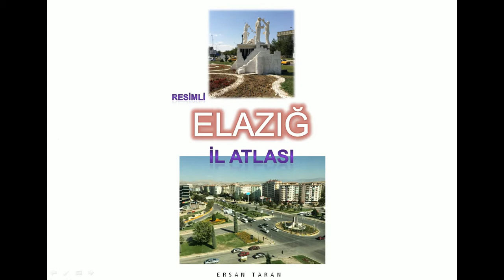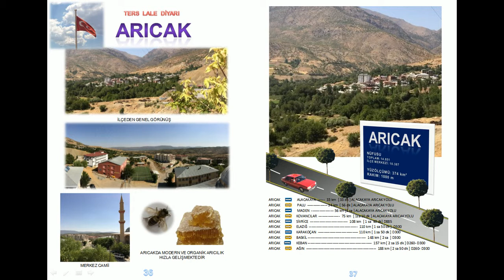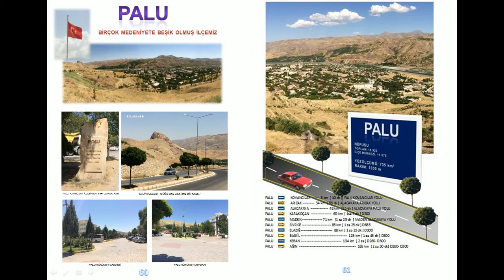KARAKOÇAN HARİTASI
KARAKOÇAN (ELAZIĞ) İLÇEMİZİN HARİTA ve FOTOĞRAFLARI. video e-kitap 'RESİMLİ ELAZIĞ İL ATLASI' SEYYİD EMEKLİ ÖĞRETMEN ERSAN TARAN